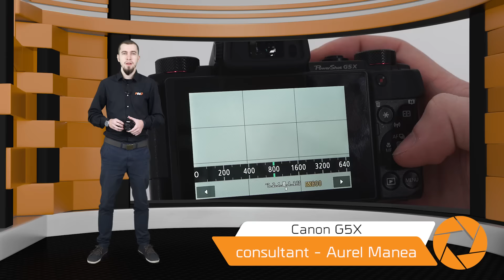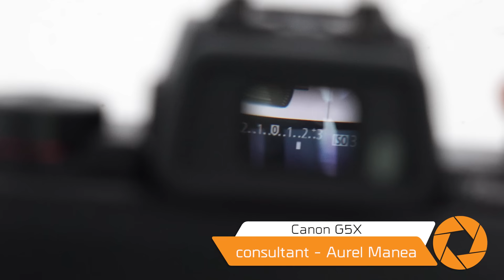Review Canon G5X - F64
Un aparat foto compact, Canon Powershot G5X incorporeaza inovatii tehnologice de ultima generatie si functii impresionante intr-un corp compact, cu ergonomie de exceptie. Descopera-l aici